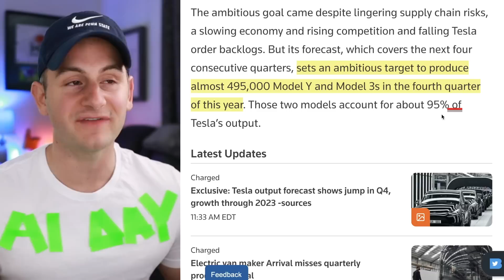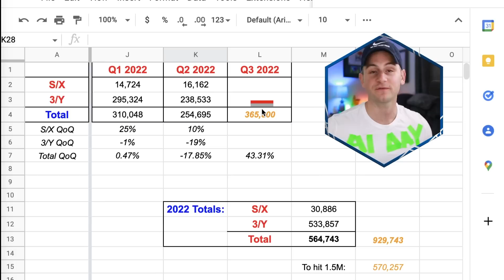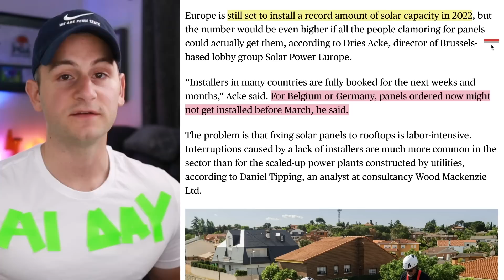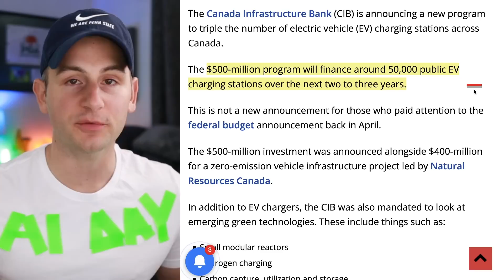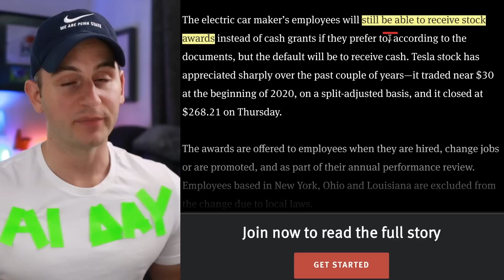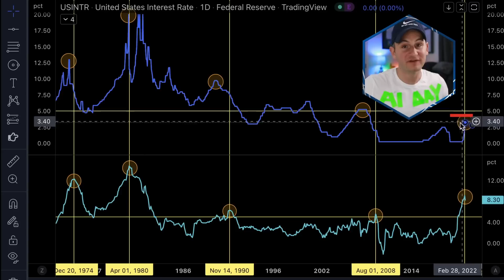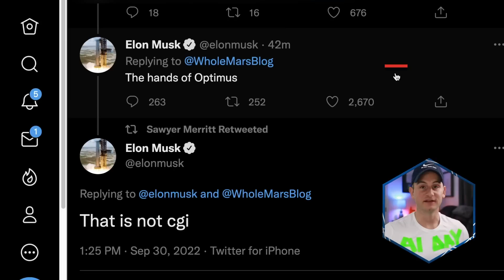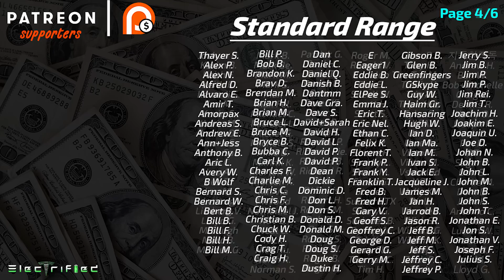Internal Tesla Forecast: Sharp Production Increase Coming / Solar Pileup / Powerwall Impresses ⚡️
00:00 - Sharp Production Increase Coming

2:47 - New Merch LOL

3:01 - Solar Panel Pileup

3:38 - NY Adopts CA Rules

3:57 - Canadian EV Chargers

4:17 - Powerwall

5:15 - Cash Grants

5:53 - Macro Data

7:44 - Track Package Europe

7:52 - Deutsche Bank TSLA Stock

8:30 - Toyota Stands Ground

9:01 - AI Day